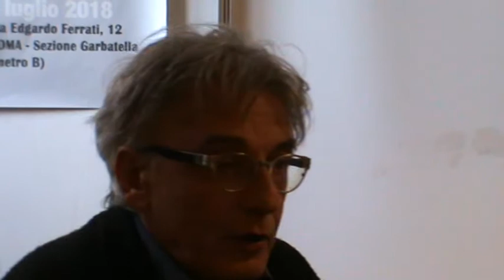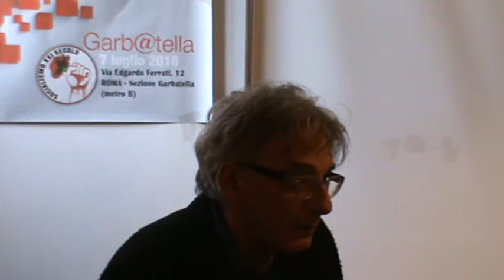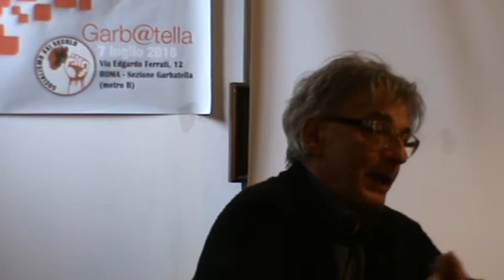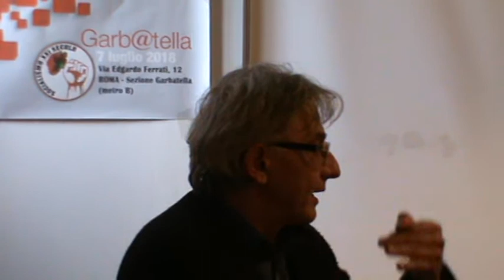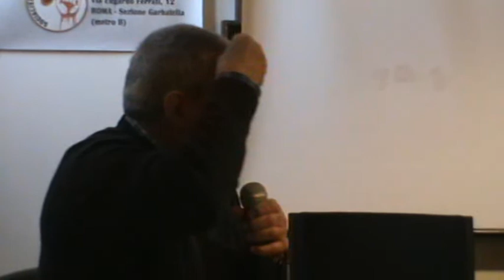Roma 19-5-19 Risorgimento Socialista 2/4 mozione congressuale Gianni De Angelis